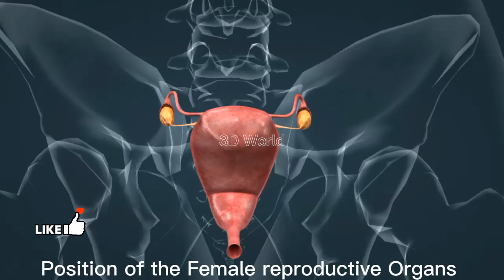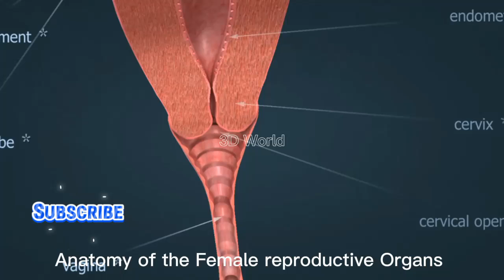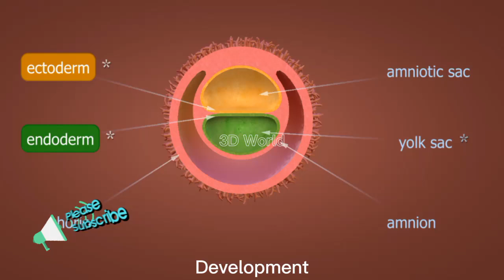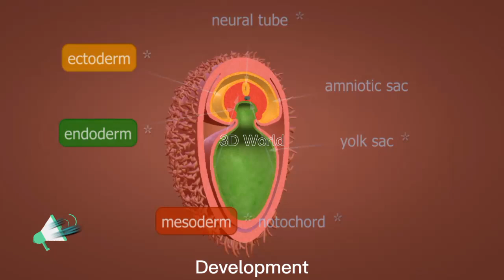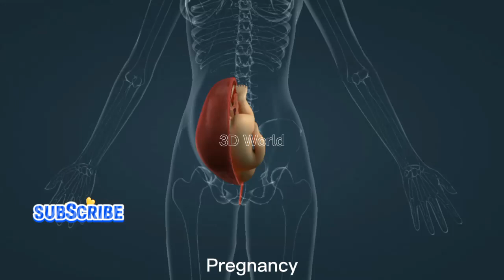The Female Reproductive Organs and Parental Development in 3D view.